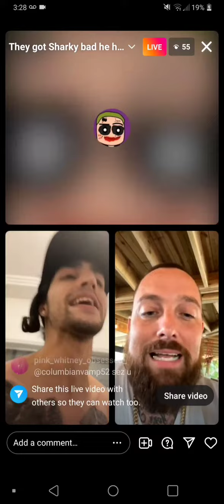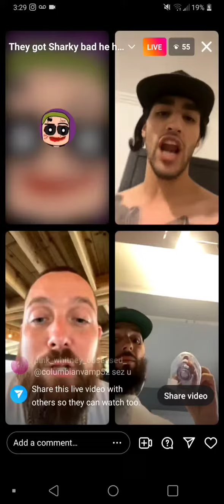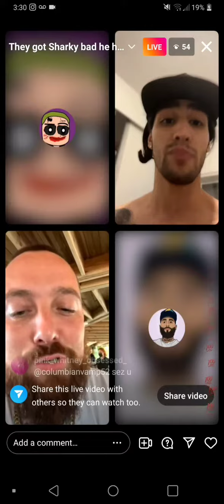its.roman.babyy giving 905.sharky a puffer so he can breath because he is going offffffffff lol